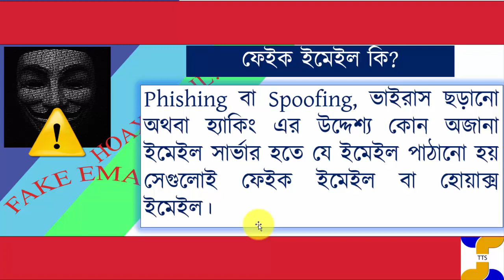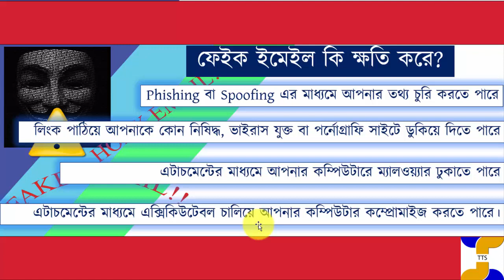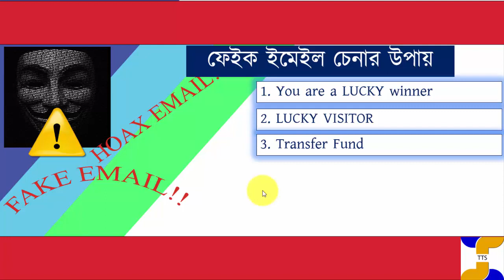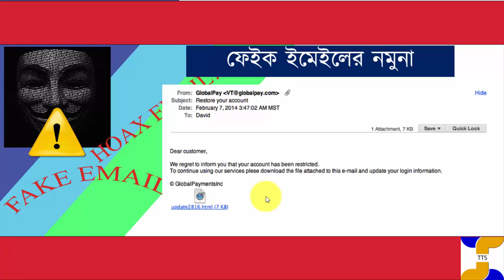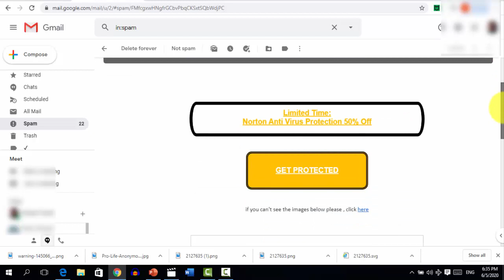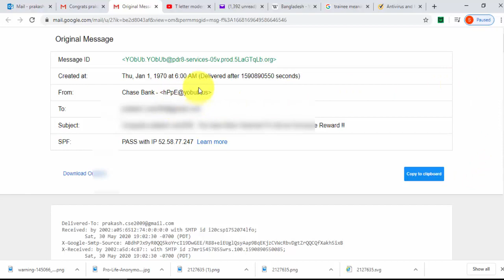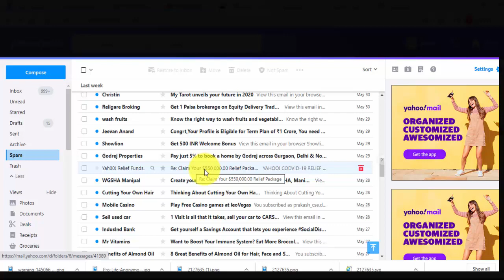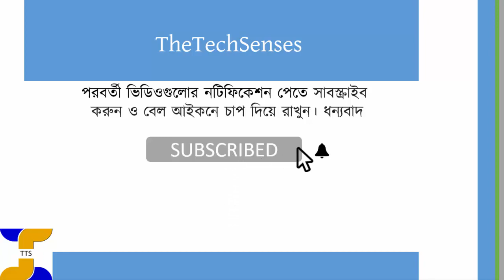How to identify fake email | hoax email | ফেইক ইমেইল কি, কেন ও কিভাবে?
ফেইক বা ভুয়া ইমেইল কি? এ ধরণের ইমেইল আমাদের কি ধরনের ক্ষতি করতে পারে?
Nowadays fake email or hoax email is very common in all of our inbox. Some of those automatically filtered by email service by detecting them as spam but still some email come to the inbox directly.

So it is important to have knowledge of fake or hoax email. We will learn what is fake or hoax email. We will also know how does a fake email make us uncomfortable. Finally we will know how to detect fake email.

Commonly used subjects in fake email are as below:
1. You are a LUCKY winner
2. LUCKY VISITOR
3. Transfer Fund
4. Congratulations you won
5. Looking business partner
6. lottery winner
7. See attached file etc.